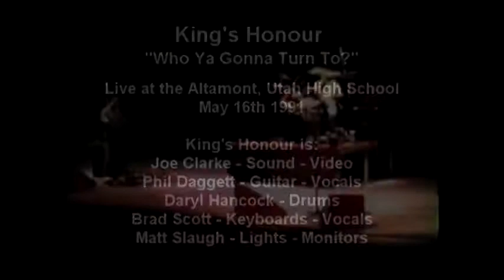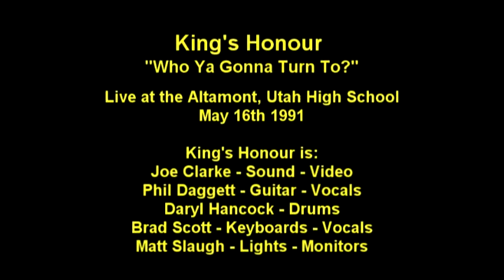Kings Honour - "Who Ya Gonna Turn To?"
King's Honour - "Who Ya Gonna Turn To?"

Live at the Altamont, Utah High School

King's Honour is:
Joe Clarke - Sound - Video
Phil Daggett - Guitar - Vocals
Daryl Hancock - Drums
Brad Scott - Keyboards - Vocals
Matt Slaugh - Lights - Monitors